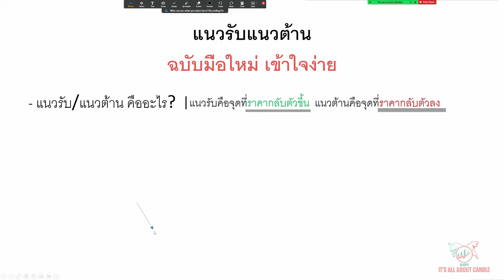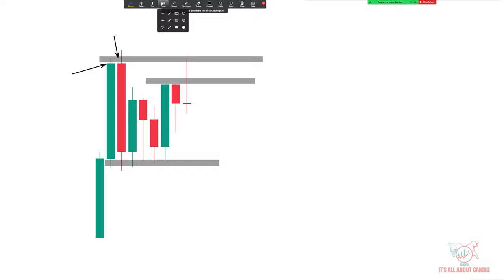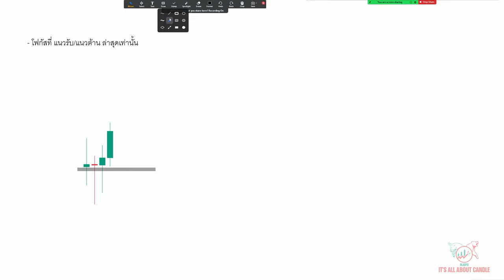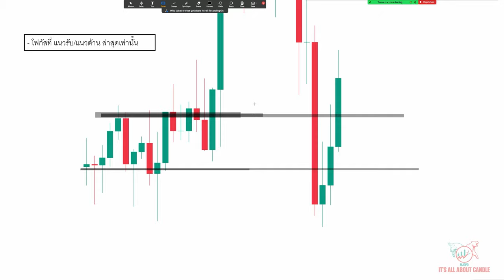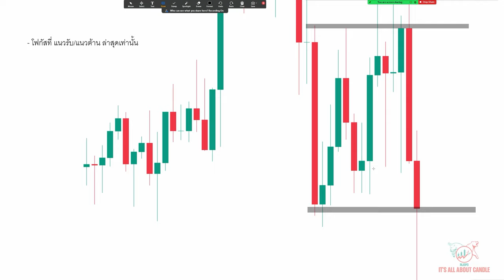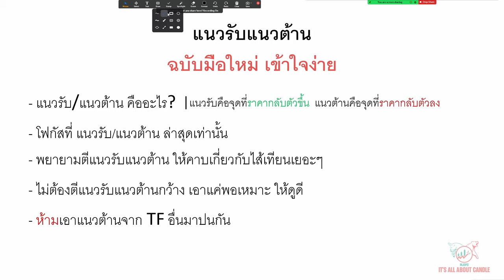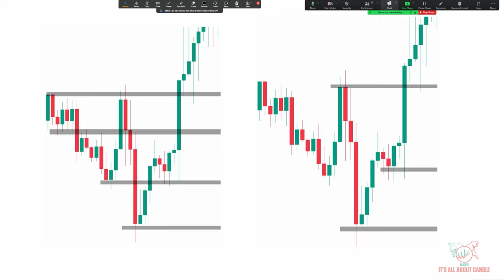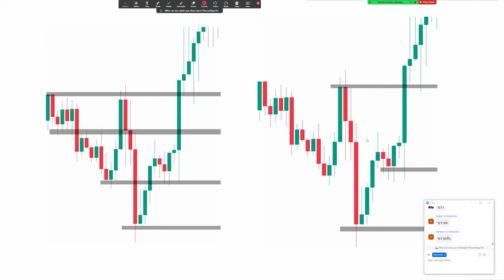สอนเล่นแนวรับแนวต้าน ฉบับกราฟเปล่า (Naked Price Action Forex)